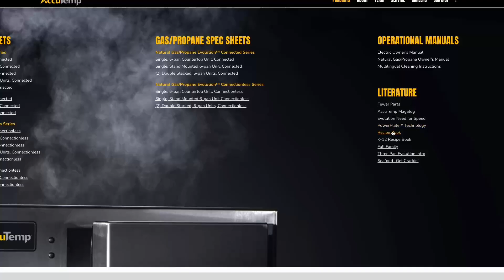Cliff's Chili Fest Teaser 2022